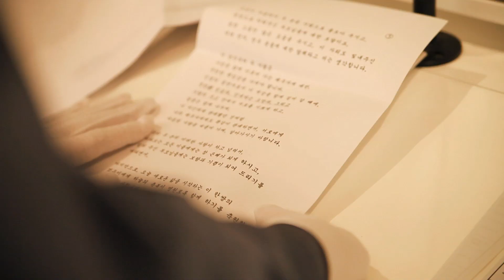wedding dvd 르네상스호텔-소울스토리